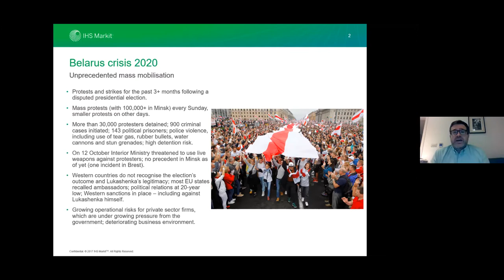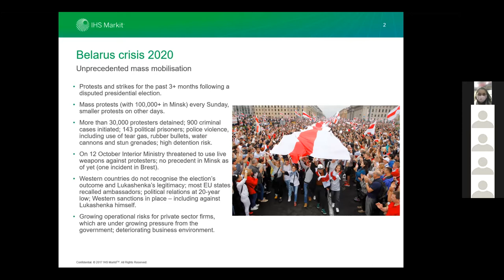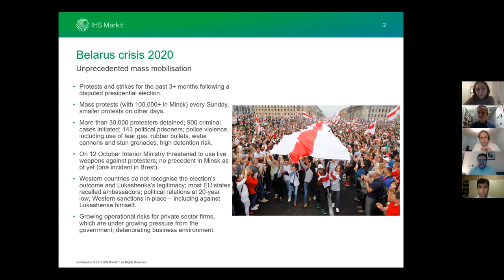Round-table Discussion on Political Developments in Belarus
Demonstrations in Belarus have become the new normal in the country, together with election fraud, police brutality, and jailed journalists, protestors and opposition figures. To understand better the situation we are hosting a round-table of experts who will tell us more about it.

Speakers:
- Miklós Haraszti, former UN Special Rapporteur on Human Rights in Belarus (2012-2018) and former OSCE Representative on Freedom of the Media (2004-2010), and head of OSCE's observation missions in numerous occasions, author, diplomat and professor at the Central European University as Director of Research on Human Rights, and Columbia University previously.
- Rikard Jozwiak, current Europe editor for Radio Free Europe in Prague, and previously Brussels correspondent, focusing on coverage of the European Union and Nato, has covered numerous international summits and elections and has been following closely and writing on the current developments of the situation in Belarus, and EU's responses towards it.
-Alex Kokcharov, principal country risk research analyst on Belarus, Ukraine, Russia, Eurasia and the Caucasus for the UK-based IHS Markit.
-Alena Marková, Professor at Charles University Prague, is an expert in the Process of Formation of the Belarusian Nation and has focused her research on the national processes processes in Central and Eastern Europe, from national identity formation to historical consciousness and national emancipation after the experience in post-soviet countries.

The event will be chaired by PhD Candidate Peter Braga at UCL School of Slavonic and East European Studies.